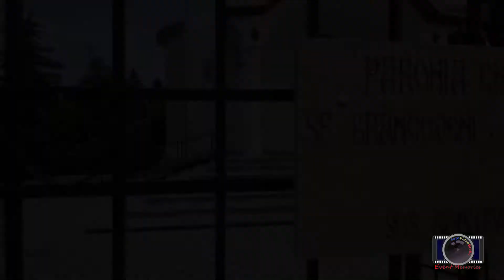Alina & Adrian - Wedding Day Film 03.06.2017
servicii foto - video - 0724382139 Claus